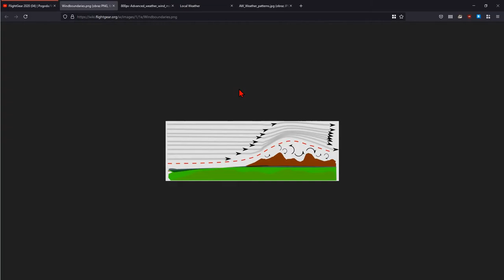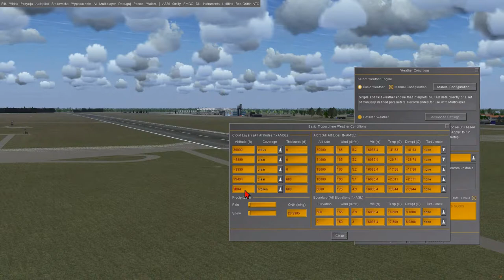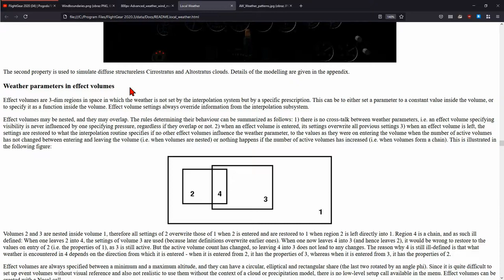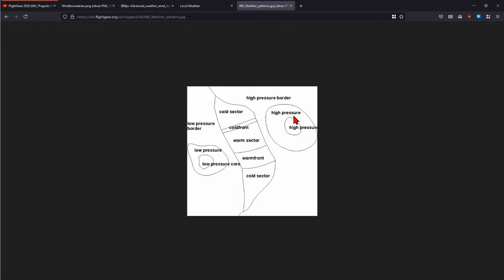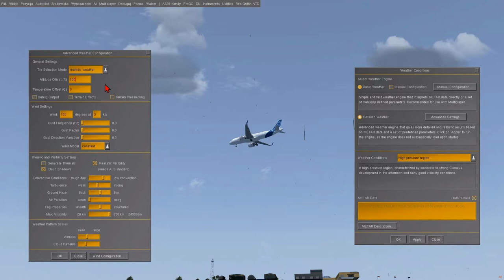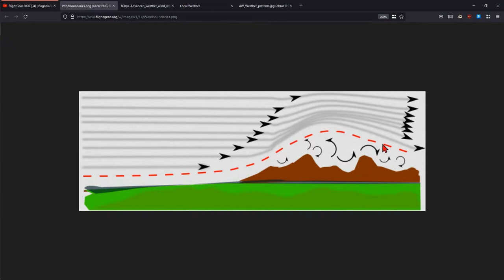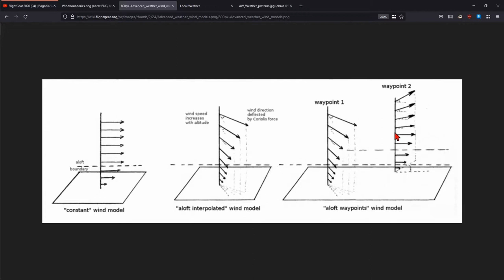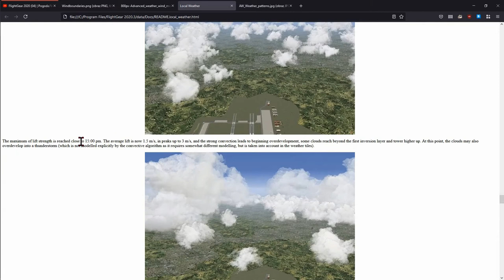FlightGear 2020 (61) | Basic Weather i Detailed Weather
Czym różni się Basic Weather od Detailed Weather? W jaki sposób działają te silniki pogodowe? Co oznaczają wszystkie opcje konfiguracyjne dotyczące pogody? W tym poradniki wyjaśnimy to sobie wszystko!

00:00:00 Start
00:00:50 Różnice Basic Weather vs Detailed Wether
00:08:50 Konfiguracja Basic Weather
00:17:19 Detailed Weather - kafelki
00:23:05 Detailed Weather - effect volumes
00:24:48 Konfiguracja Detailed Weather
01:09:18 Podsumowanie zależności konfiguracji Detailed Weather